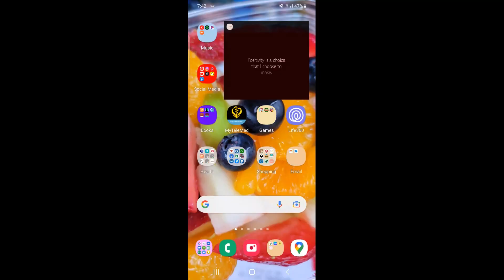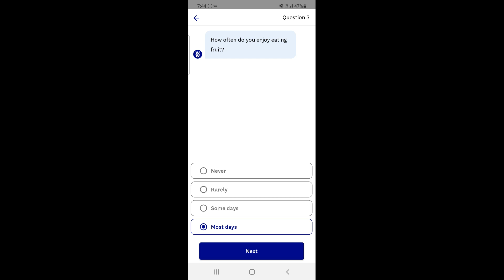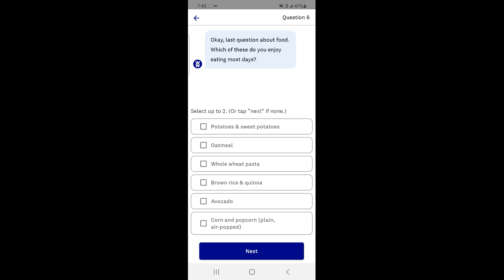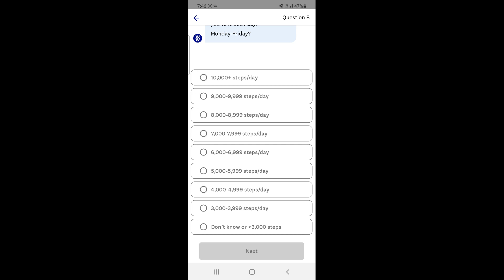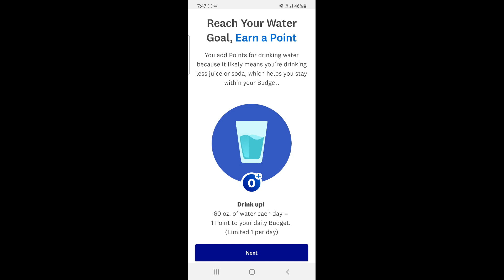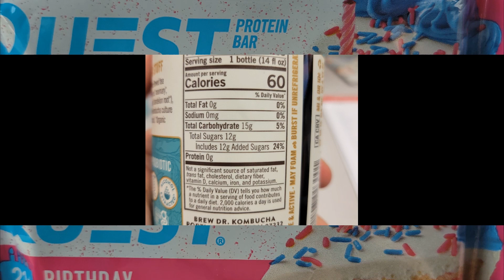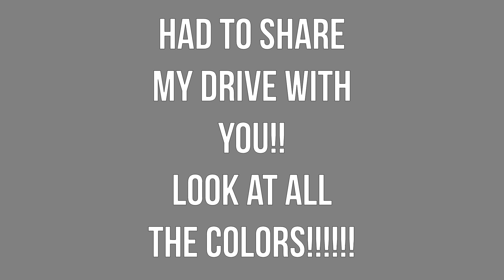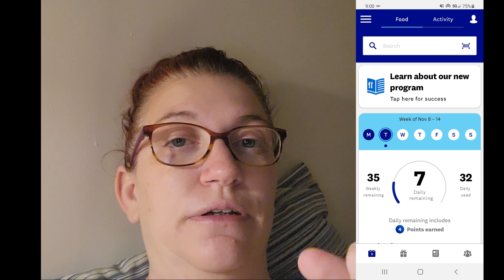Personal Points Plan | Take the Assessment With Me | What I Eat In A Day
Hey guys!  Thanks so much for stopping by to join me on my Personal Points (formerly myWW/Weight Watchers) weight loss journey!  Today we are checking out the assessment and how the points for the new plan compare to the old!!!  ENJOY!!!

Snail Mail:
Chaos Jenn
Preble IN 46782

Thinking about trying WW? Use this link to get 1 month free!! (I will also get a month free)

Use this link if you'd like to get $25 off your first Stitch Fix box!!  (I'll also save $25 off of my just box)

Link to save $5 off your first Skinny Syrup order (I'll also get $5 off my next order)